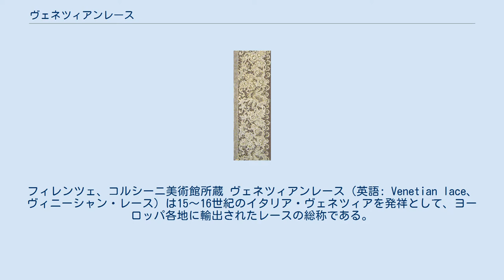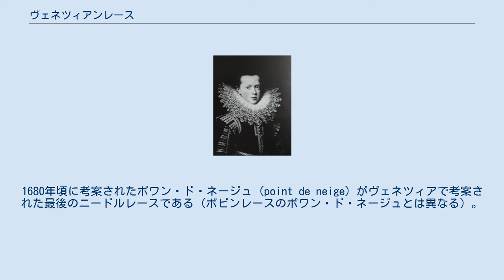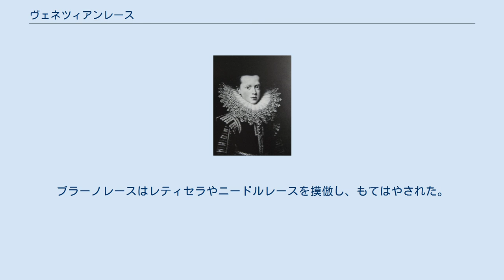ヴェネツィアンレース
レース_(手芸)の歴史
バルトロメオ・コルシーニ。
ジォースト・シュスルテルマン画(1620年頃)。
コルシーニ家の幼い少年がパスマンで二重に縁取られたフレーズ（円形の襞衿）をつけている。
フィレンツェ、コルシーニ美術館所蔵 ヴェネツィアンレース（英語: Venetian lace、ヴィニーシャン・レース）は15～16世紀のイタリア・ヴェネツィアを発祥として、ヨーロッパ各地に輸出されたレースの総称である。
ヴェネツィアはニードルレース発祥の地であり、ボビンレースの発展にも歴史的な役割を果たしてきた。
ヴェネツィア商人の交易が、ヨーロッパ全土にレース文化を広めた。
 ルクレツィア・リカゾーリ (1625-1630年頃画) 。
身につけてる前の開いたフレーズは典型的なイタリア風。
単純なプント・イン・アリアのバンドに非常にとがったボビンレースのパスマンで縁取られている。
フィレンツェ、ウフィツィ美術館所蔵 キジ家の一人の男性肖像画 (1670年頃画) 。
若いイタリア貴族は、グロ・ポワン・ド・ヴニーズのラバ (折り返し衿) と揃いのカフスを着けている。
ジャケットはボビンレースで縁取られている。
アランソン、レース工芸美術館所蔵 16世紀のヴェネツィアでは、布の刺繍からレティセラ（ポワン・クペ、カットワーク、刺繍レース）やニードルレースが、飾り紐からパスマン (passement、ブレードを組んで作ったレース) が生まれた。
当初のヴェネツィアンレースは、これらレティセラやパスマンであり、幾何学模様を特徴としていた。
 レティセラは、1540年代までにヴェネツィアの刺繍師たちにより発明された。
レティセラはニードルレースではなく刺繍レースであった。
高貴な人々の身を飾った最初のレースであり、ヘンリー8世 (イングランド王) の6番目の妃、キャサリン・パーの1545年の肖像画に描かれている。
これらのレースはヴェネツィア商人により各地に輸出された。
16世紀半ばには、多くのレースカタログがヴェネツィアで発行され、商人たちの手によりヨーロッパ各国に伝わり、各地の出版者により重版されていった。
ヴェネツィアで流行したものは直ちにアントウェルペン、パリ、ロンドンに伝わっていった。
 イタリア生まれの二人のフランス王妃カトリーヌ・ド・メディシスとマリー・ド・メディシスは、フランスにレース文化をもたらした。
ヴェネツィア生まれのレースデザイン職人ヴィンチオッロもパリに住み着き、1587年デザインカタログを発表した。
 17世紀になり、初のニードルレースである、プント・イン・アリア (空中ステッチ) がヴェネツィアのレース女工の手により発明された 。
1620年頃から1650年頃にかけて作られ、最高クラスの技術と美しさをもっていたが、このレースがトップ・ファッションとして王族達の身を飾ることはなかった。
プント・イン・アリアの発展により、レースは幾何学模様から脱していった。
 1640年頃、レースカタログは発行されなくなり、ヴェネツィアンレースは最盛期をむかえた。
全ヨーロッパの高貴な人々にとって、ヴェネツィアンレースは、完成・完璧と同義とされた。
ヴェネツィアンレースで最も成功したのは、グロ・ポワン・ド・ヴニーズ であり、フランスを始め多くのレース産地で模倣された。
1680年頃に考案されたポワン・ド・ネージュ (point de neige) がヴェネツィアで考案された最後のニードルレースである (ボビンレースのポワン・ド・ネージュとは異なる) 。
ボビンレースでも、ニードルレースの手法が応用され、1625～1650年のヴェネツィアでは、ニードルレースと見まごうばかりの美しいボビンレースが作成された。
 18世紀になると、ヴェネツィアのレースはロザリーヌ (rosaline) とよばれ、けばけばしい飾りをつけた集合体となった。
かわりに他の地方の軽やかなレースがもてはやされるようになった。
 一方、ボビンレースでは模倣ロザリーヌが功緻な技法により成功した。
 19世紀になり、レース産業は衰退した。
19世紀後半、イタリア王妃マルゲリータの後援の下に、ブラーノ (ヴェネツィア湾内の島) のレース生産が復活した。
ブラーノレースはレティセラやニードルレースを摸倣し、もてはやされた。
1873年ブラーノのレース教習所がアンドリアーナ・マルチェッロ伯爵夫人の指導により開設された。
ボビンレースでは、ヴェネツィ...